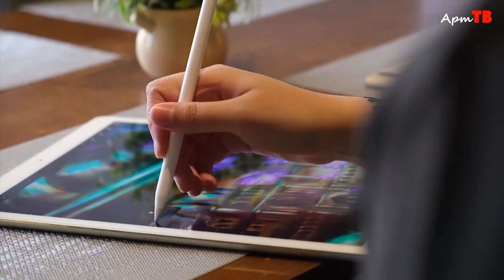Интервью с художник-иллюстратором Казахстана Мадина Рахметулаевой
Художник-иллюстратор Казахстана Мадина Рахметулаева